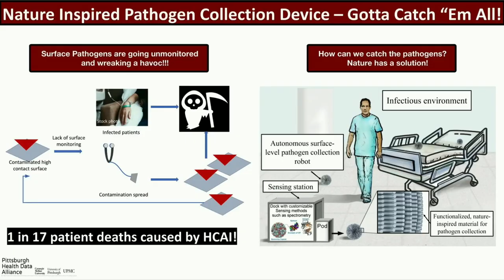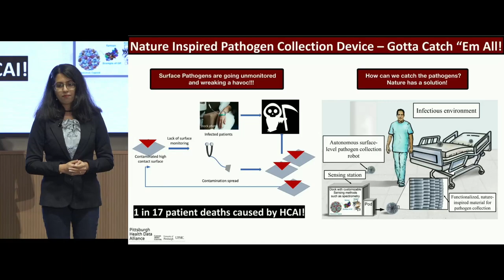Sampada Acharya - 2024 Three Minute Thesis (3MT) Championship at CMU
Sampada Acharya of the Department of Mechanical Engineering in the College of Engineering presents her thesis titled, “Nature Inspired Pathogen Collection Device – Gotta Catch ‘Em All!.”

The 2024 Three Minute Thesis championship was held on Thursday, March 14, 2024 in Simmons Auditorium A, Tepper School of Business.

3MT is a celebration of research that challenges Ph.D. students to present a compelling oration on their thesis and its significance in just three minutes and in language that anyone can understand.